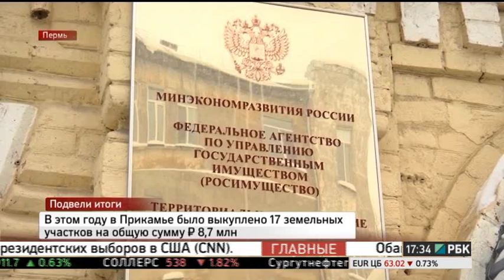НОВОСТИ ПРИКАМЬЯ 29.12.2016 17-30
Темы выпуска:

- Цель кредита СМЗ - финансирование текущей деятельности.
- Отключение электричества Молоту больше не грозит.
- Федеральный бюджет получил от края руб. 275 млн